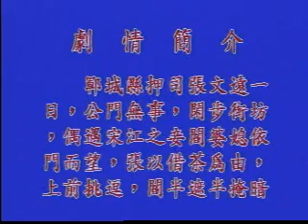『崑曲選輯』第一輯40之37『水滸記·借茶』王世瑤·龔世葵(浙崑)【行政院文建會】『崑劇選輯』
【行政院文建會】『崑曲選輯』第一輯40之37『水滸記·借茶』王世瑤·龔世葵(浙崑)『崑劇選輯』